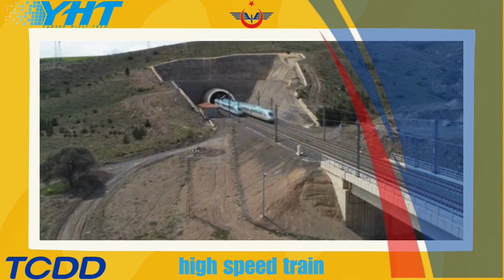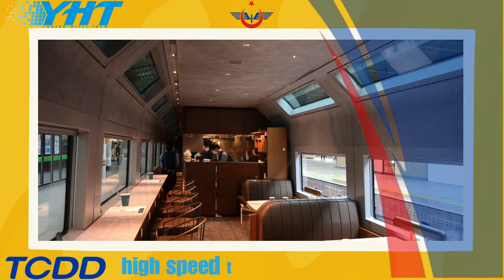railway transportation tcdd high speed train Feel the 300km/h